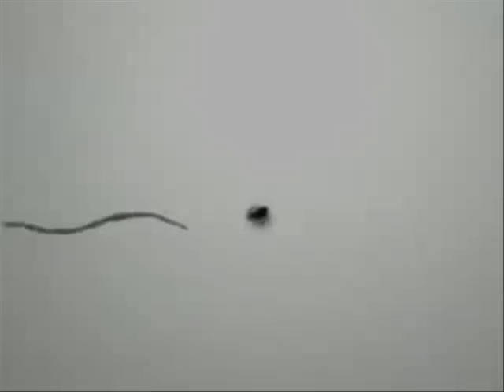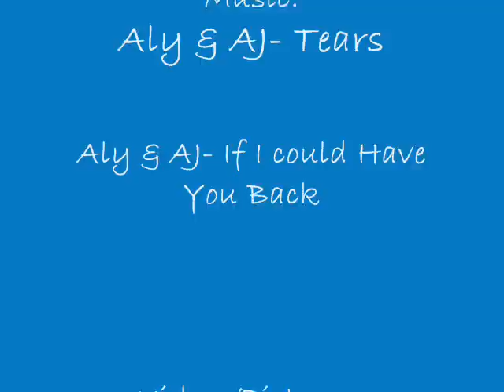Aly & AJ- Tears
A bonus song from Aly & AJ album, Insomniatic.

Thanks!